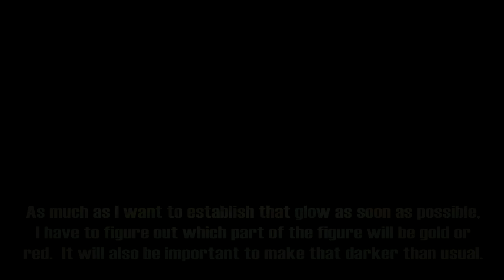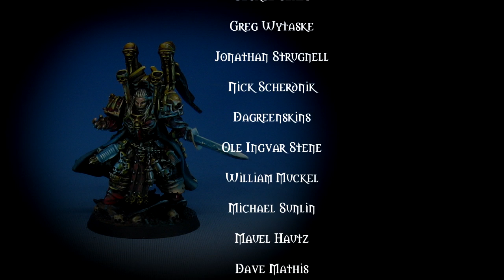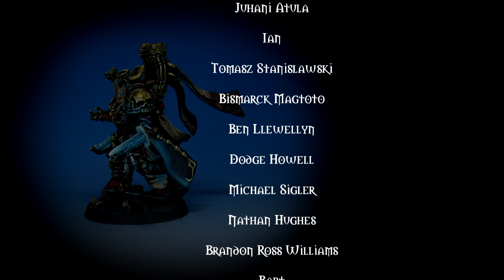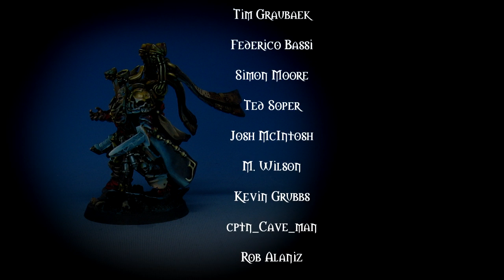Painting 40K: Episode 1: Object Source lighting, Gold NMM, and Freehand designs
This video will combine a number of techniques, which will be made even more challenging due to the shapes of the sculpt, and that it was already assembled by someone else!